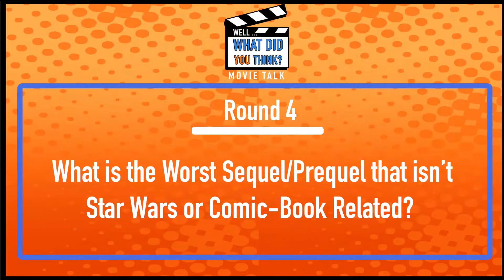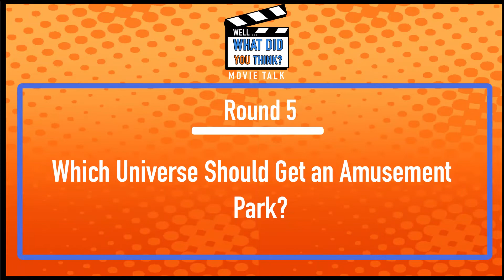Who is the BEST STAR WARS CHARACTER? - Well... Wanna Fight About It?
We got some new fighters entering the ring and they will decide who is THE BEST Star Wars Character of all time is??? Who you got? Who will win???
Check out the newest episode of Well... Wanna Fight About It?

Chapters:
0:00 - INTRODUCTIONS
1:00 - ROUND 1: WHO IS THE BEST STAR WARS CHARACTER?
27:25 - ROUND 2: CROSSOVER A FRANCHISE WITH THE TRANSFORMERS!
44:08 - ROUND 3: INTRODUCE THE X-MEN INTO THE MCU!
1:01:36 - ROUND 4: WHAT IS THE WORST SEQUEL/PREQUEL? (Not Star Wars or Comic Related)
1:17:10 - ROUND 5: WHICH UNIVERSE DESERVES AN AMUSEMENT PARK?
1:35:12 - SUDDEN DEATH

Our newest show on Well...What Did You Think?
-DoubleVision Productions